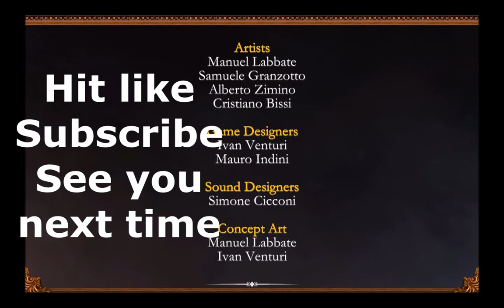Nostradamus The Four Horsemen of the Apocalypse part 11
You must stop the Four Horsemen of the Apocalypse before they drag the world into the depths of Hell.
A hidden object and puzzle game by
just Funny Games
Microids Indie

Fancy a read? Take a look at these two gems.